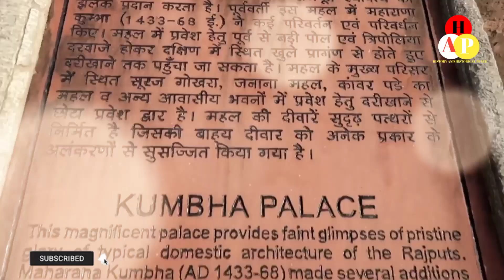History Of Chittorgarh Fort Rajasthan || UNESCO World Heritage Site Of Chittorgarh Fort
The Chittorgarh Fort also known as Chittorgarh or Chittor Fort is one of the largest forts in India. It is a UNESCO World Heritage Site. The fort was the capital of Mewar and is located in the present-day town of Chittorgarh. It sprawls over a hill 180 m (590.6 ft) in height spread over an area of 280 ha (691.9 acres) above the plains of the valley drained by the Berach River. The fort covers 65 historic structures, which include four palaces, 19 large temples, 20 large water bodies, 4 memorials and a few victory towers.

In 2013, at the 37th session of the World Heritage Committee held in Phnom Penh, Cambodia, Chittorgarh Fort, along with five other forts of Rajasthan, was declared a UNESCO World Heritage Site, as a group called the Hill Forts of Rajasthan.
source:wikipedia
 chittorgarh fort view
 places to visit in chittorgarh